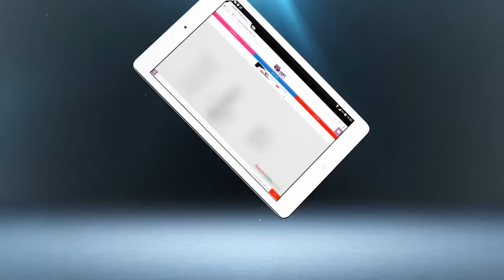مأساة أسرة الطفل إسماعيل الذي فصل "طوبيس" رأسه عن جسده بالدار البيضاء/حقائق مثيرة تُنشر لأول مرة‎